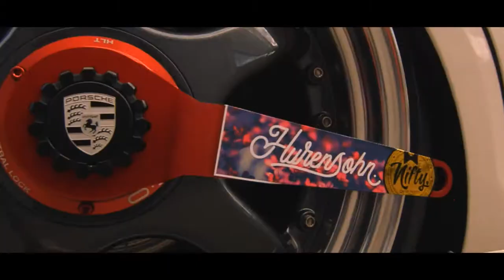XS Carnight Aftermovie | PeasantFilms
RWB, Stanced cars and all the things you want about cars in one shortfilm.